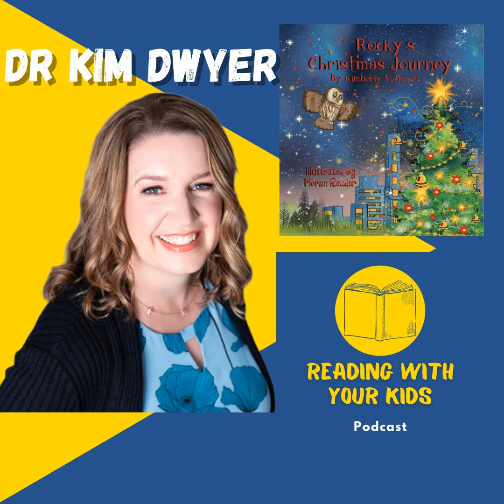Reading With Your Kids - A Very Rocky Journey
Dr Kim Dwyer is on the ReadingWithYourKids Podcast to celebrate her PictureBook Rocky's Christmas Journey. This is a delightful book that tells the true story of of the very real owl found in the 2020 Rockefeller Center Christmas tree. It is a great way to begin to talk to kids about the challenges they may face in life.